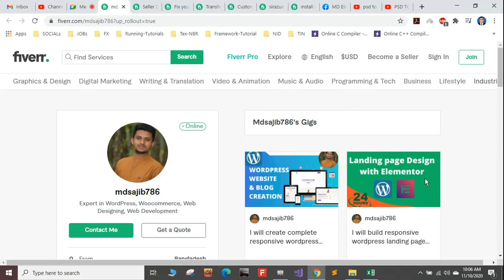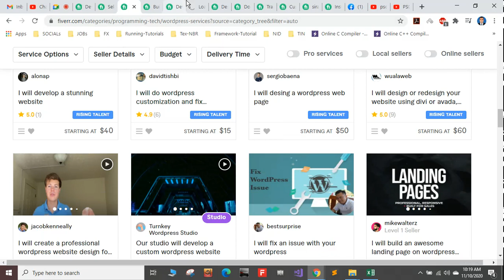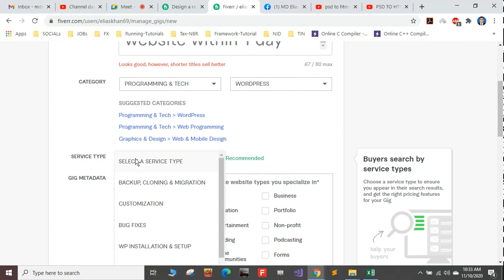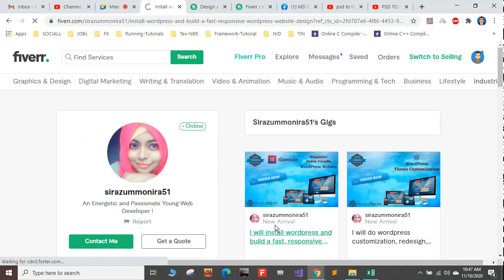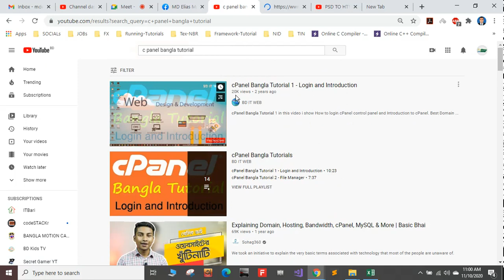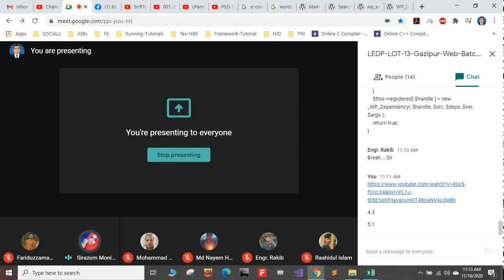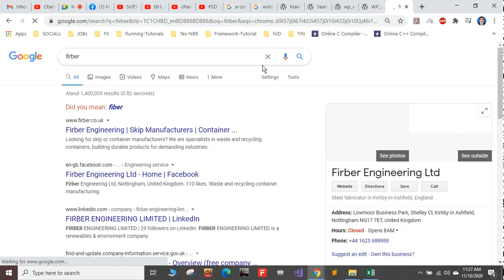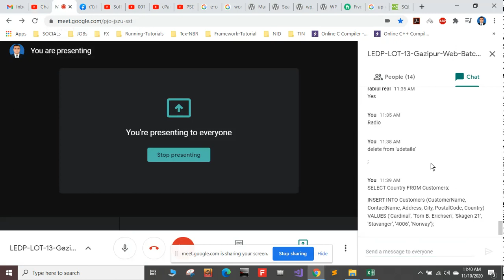LEDP LOT 13 Gazipur GWD3 48 Lecture 50 1